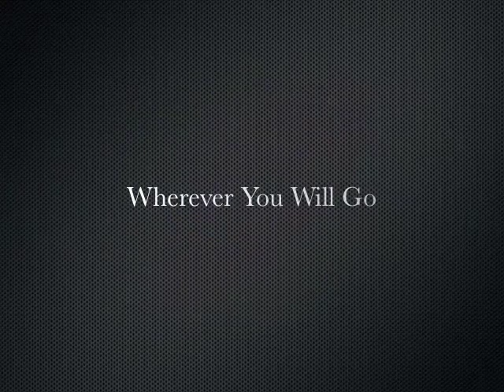Tracy Hunt - Wherever You Will Go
Tracy Hunt singing- Wherever You Will Go..
this song is so beautiful i just had to do a recording of it.. its brought back many wonderful memories of my childhood and of my mum and makes me think about my little girl and what the future has in store for her.. this video is a reminder to her, that no matter how much she can play me up and stress me out... i will always love her no matter what! love you summer xxx